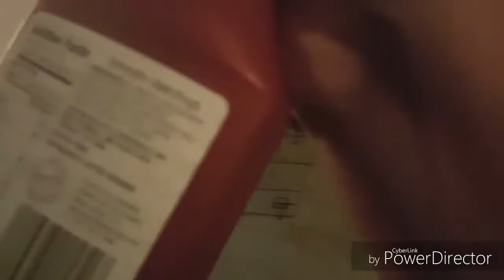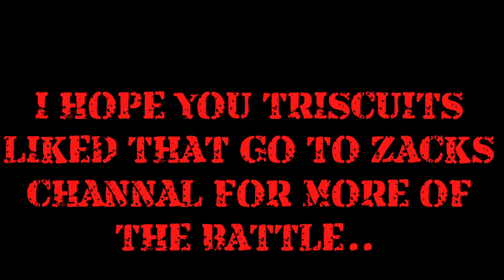THE BATTLE OF MARYLAND IS HERE!!!!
Yalla- fizzy daequan